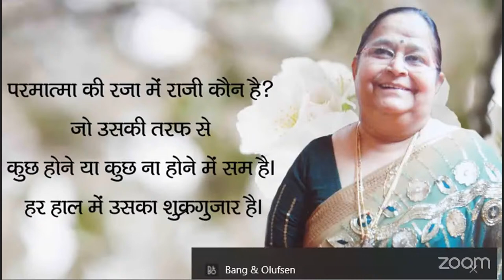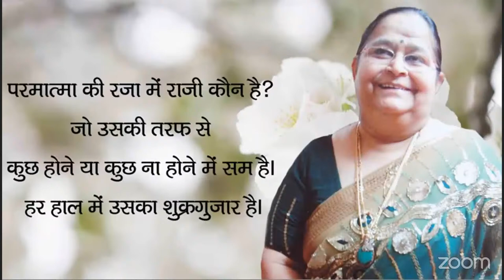अहंकार का संस्कार भक्ति पर करे वार DIVINE MANOJ BHAIYA JI'S SATSANG 14TH APRIL 2024 SUNDAY